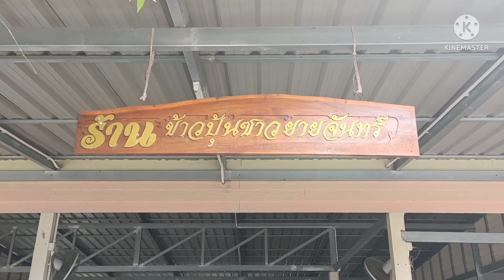EP_6@ร้อยเอ็ด !!ระหว่างเดินทางไป🆎HBDบอส&ไปให้กำลังใจซ้อ🆎!!ทำอะไร?ช่องนี้อร่อยแน่